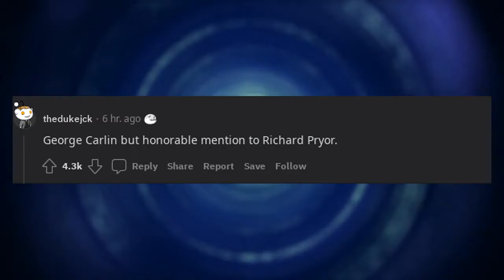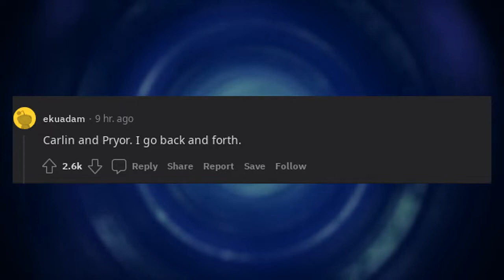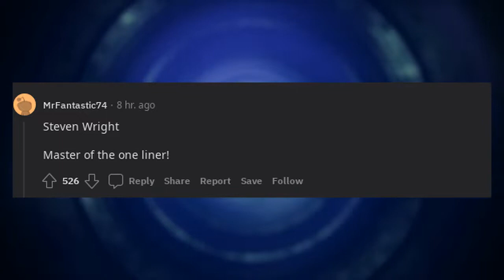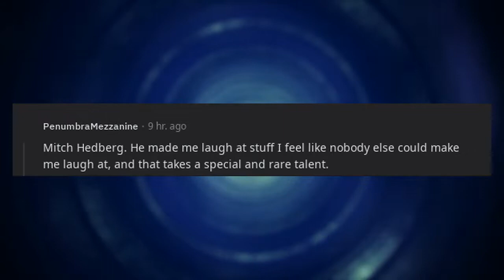Who is the GOAT stand up comedian?